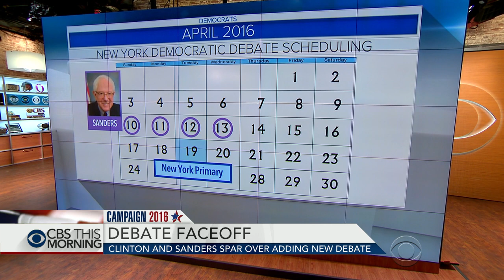Clinton, Sanders spar over adding new campaign events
The two Democratic candidates are neck and neck going into the Wisconsin primary Tuesday. The latest CBS News battleground tracker shows Bernie Sanders with a two-point lead, within the margin of error. The next primary will be held in New York, where our poll finds Clinton leads by 10 points. The candidates plan to hold a debate before the New York primary, but they can’t agree when to meet. The Sanders campaign argues Clinton is trying to avoid a large TV audience. Nancy Cordes joins "CBS This Morning" to discuss the candidates' debate faceoff.